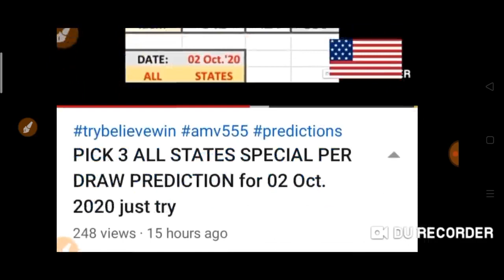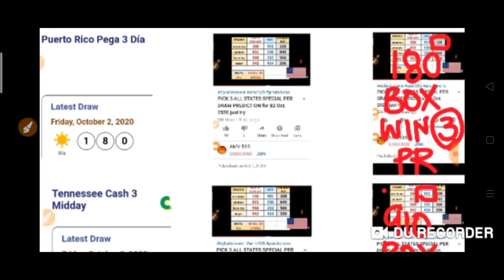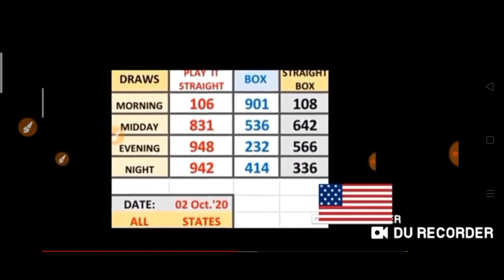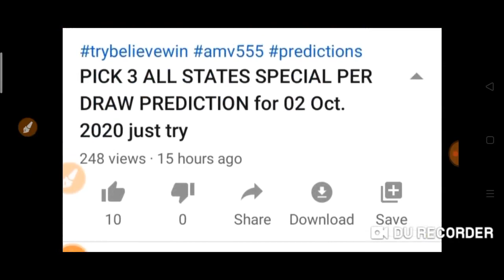CONGRATS ! 4 STATES for Winning PLAY 3, PICK 3,PEGA 3, CASH 3 (Predicted 15 hrs ago)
Congratulation 4 STATES for WINNING Play 3, Pick 3,PEGA 3, Cash 3 ( DE 426 BOX/ID 264 BOX/PR 108 BOX/TN 910 Box )
On the spot Hit/Win. THANK YOU FOR TRUSTING MY SMALL CHANNEL.
BET WISELY
Happy WINNING
Good luck